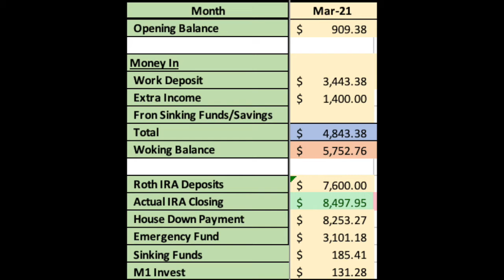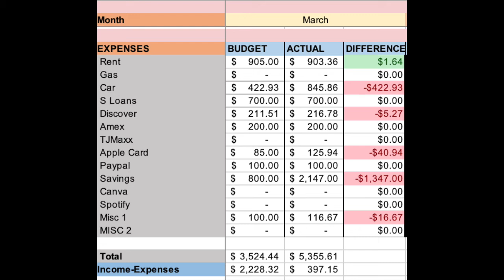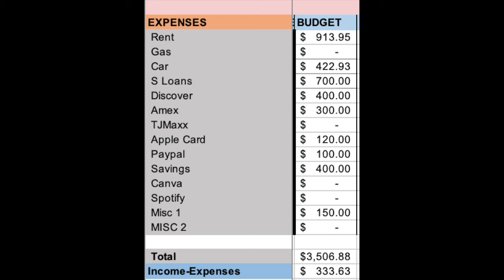March Budget Recap and April Budget | BIG Spending Month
In today's video we dive DEEP into my March budget reconciliation and set up my April budget. March was a very high spend month due to special circumstances and as such April budget is a little restricted. Check out the video to get all the details!

Timestamps:
00:00 Intro
01:14 Money Moves
03:20 Free Money Offer
06:41 March recap
11:40 April Budget
13:37 Financial Wins
16:58 Outro

Get $10-30 FREE when you sign up for Rakuten and spend $30! Earn cash back with all of your purchases.

Macbook Pro 13": (newest model)
Cannon Rebel T3 (old): Newer model cannon rebel t3
SD Card
External Drive (newer model)
Ring Light

♡ USEFUL LINKS ♡
For Content creators:

I use MagicLinks for all my ready-to-shop product links.

►FTC
I use affiliate links which means for every click or purchase through these links I get a small commission, this does not influence the price you pay for any item at all, it just helps support and produce content for this channel.